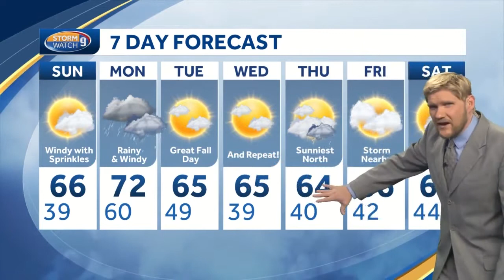Update: Fatal crash in Randolph; another cool night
The latest from the WMUR newsroom.